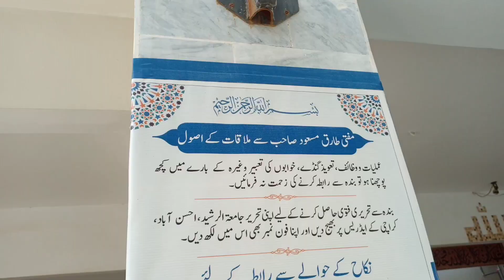Mufti Tariq Masood Mosque || Mufti Tariq Masood Se Mulaqat || مفتی طارق مسعود سے ملنا بہت آسان